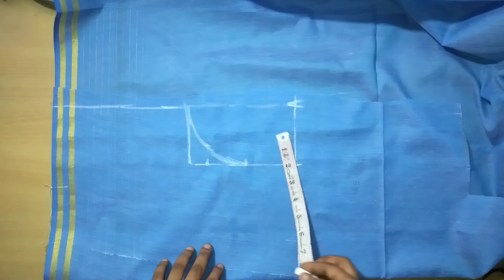Easy Method of Back Boat Neck Designs Cutting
so lets see cutting of boat neck designs